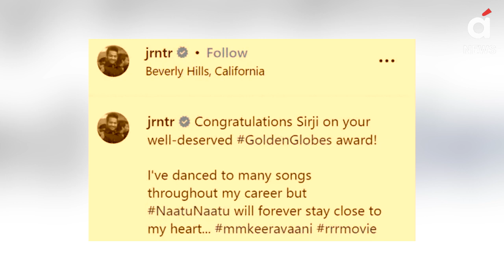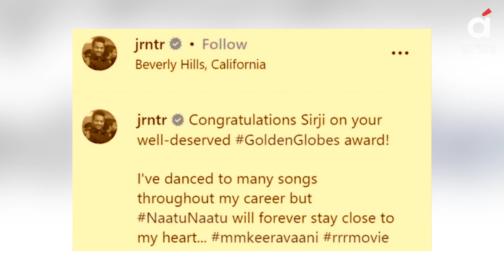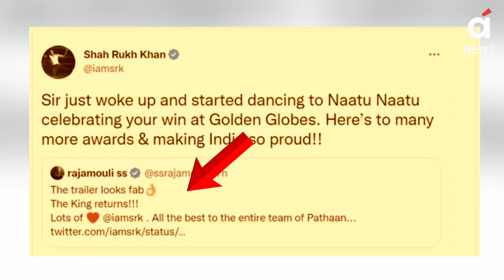RRR के गाने ने रचा इतिहास तो शाहरुख ने इस पर क्या कहा? | Shahrukh Khan on RRR | Golden Globe 2023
RRR is being represented at the Golden Globe Awards by its director and stars - SS Rajamouli, Jr NTR and Ram Charan who is accompanied by wife Upasana Kamineni. Jr NTR and Ram Charan play freedom fighters Komaram Bheem and Alluri Seetharamaraju in the period drama, set in the British-occupied India of the 1920s. The cast includes Alia Bhatt and Ajay Devgn as well as British actors Ray Stevenson, Alison Doody and Olivia Morris.

आरआरआर का प्रतिनिधित्व गोल्डन ग्लोब अवार्ड्स में इसके निर्देशक और सितारों - एसएस राजामौली, जूनियर एनटीआर और राम चरण द्वारा किया जा रहा है, जो पत्नी उपासना कामिनेनी के साथ हैं। जूनियर एनटीआर और राम चरण ने 1920 के दशक के ब्रिटिश कब्जे वाले भारत में स्थापित पीरियड ड्रामा में स्वतंत्रता सेनानी कोमाराम भीम और अल्लूरी सीतारामाराजू की भूमिका निभाई। कलाकारों में आलिया भट्ट और अजय देवगन के साथ-साथ ब्रिटिश अभिनेता रे स्टीवेन्सन, एलिसन डूडी और ओलिविया मॉरिस शामिल हैं।